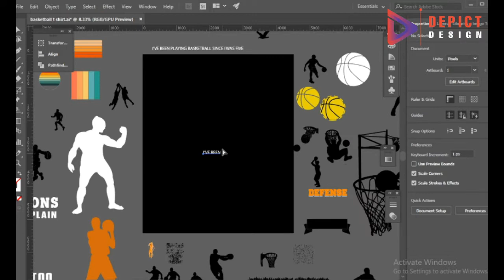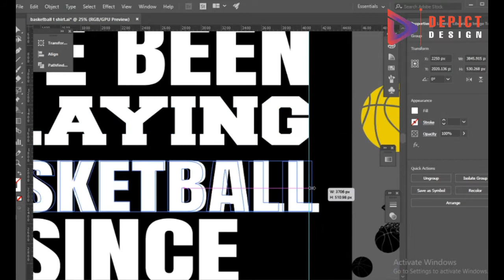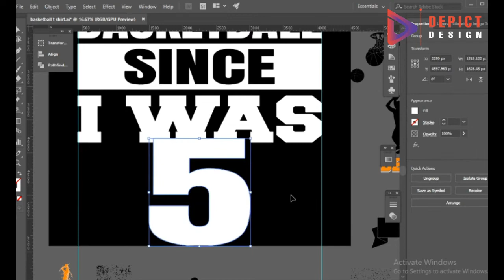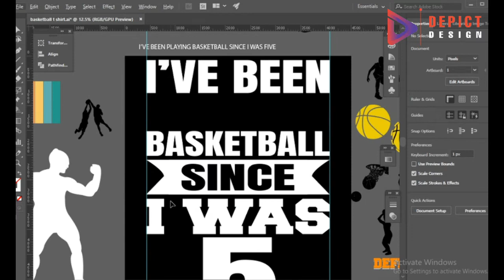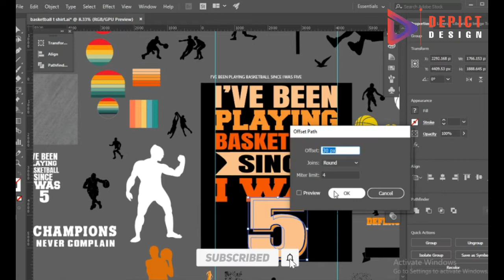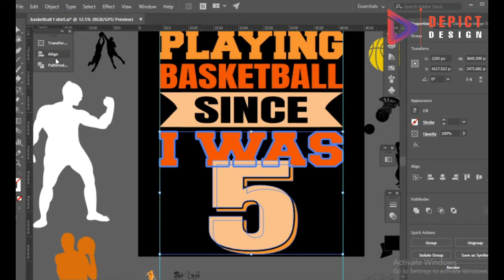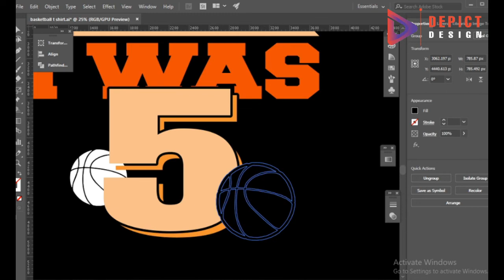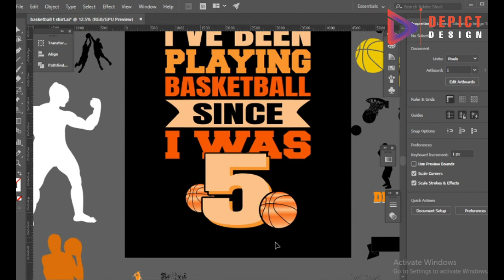How To Create Basketball T-Shirt Design In illustrator | Basketball T-Shirt Design Tutorial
I Will Show In This Video How To Create a Basketball T-Shirt Design In illustrator

This channel may use some Copyright materials without specific authorization of the owner but contents used here falls under the "Fair Use" as described in The Copyright Act 2000 Law No.28 of the year 2000 of Bangladesh under chapter 6,Section 36 and chapter 13 Section 72.According to that law allowance is made for "Fair Use" for purposes such as criticism,comment,news reporting,teaching,scholarship and research."Fair Use" is a use permitted by copyright statute that might otherwise be infringing.Non-profit,educational or personal use tips the balance in favor of "Fair Use"

This channel may use some Copyright materials without specific authorization of the owner but contents used here falls under the "Fair Use" Copyright Disclaimer under section 107 of the Copyright Act 1976,allowance is made for "Fair Use" for purposes such as criticism,comment,news reporting,teaching,scholarship and research."Fair Use" is a use permitted by copyright statute that might otherwise be infringing.Non-profit,educational or personal use tips the balance in favor of "Fair Use"